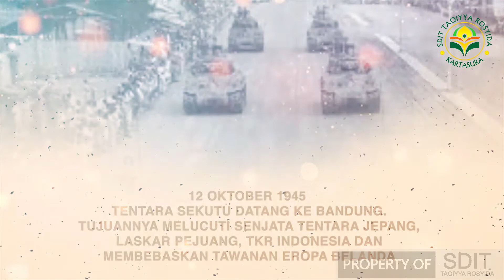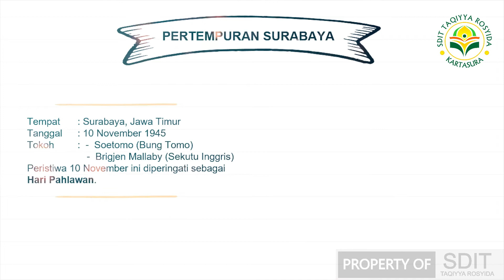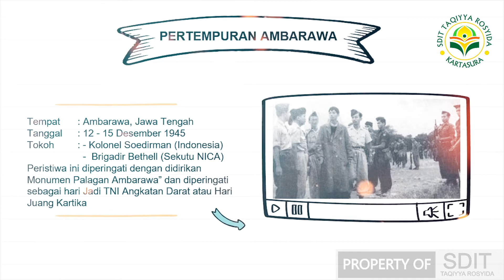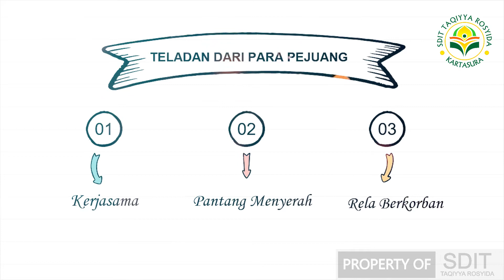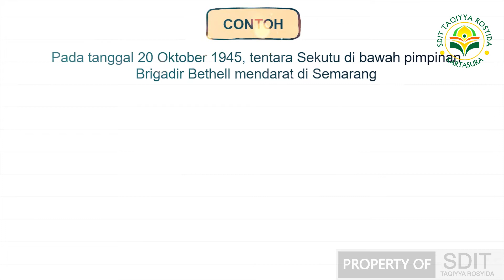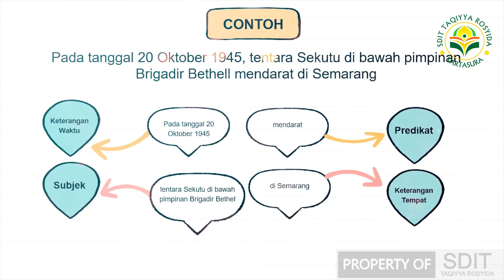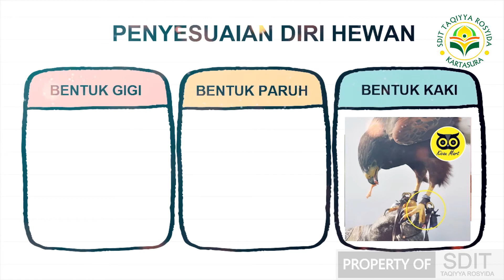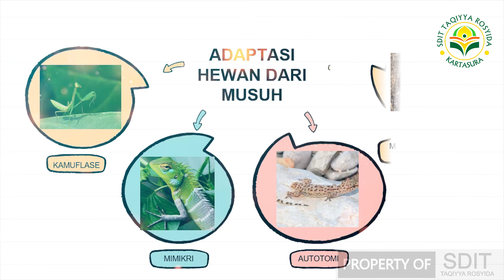TEMA 2 SUBTEMA 2 (KELAS 6) || PEMBELAJARAN DIGITAL SDIT TAQIYYA ROSYIDA 2020/2021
Untuk mendukung pembelajaran di masa pandemi covid-19, SDIT Taqiyya Rosyida membuat alternatif pembelajaran berbasis digital. Semoga bermanfaat bagi seluruh masyarakat